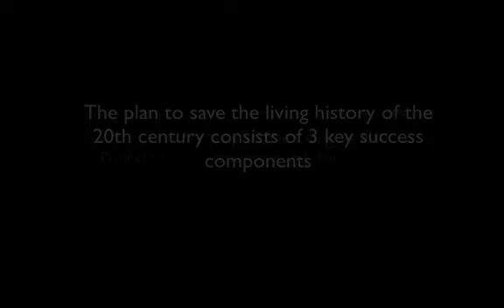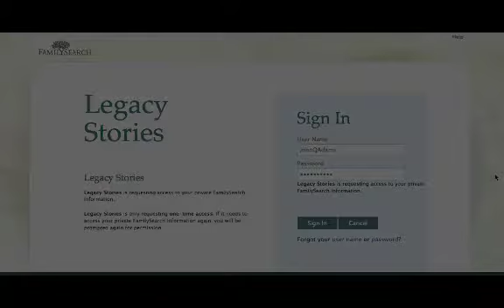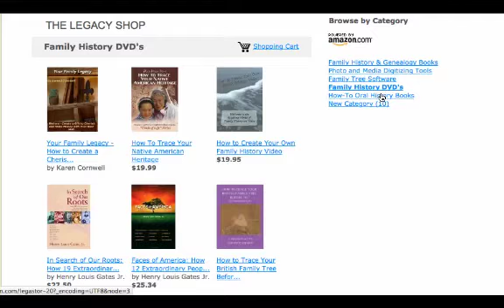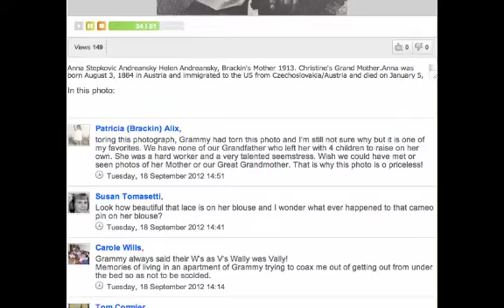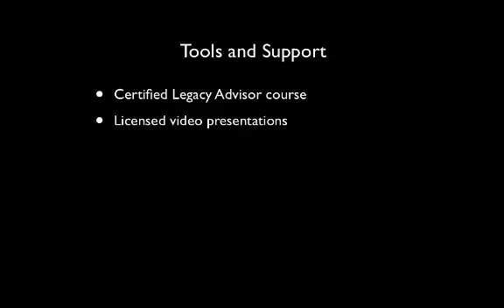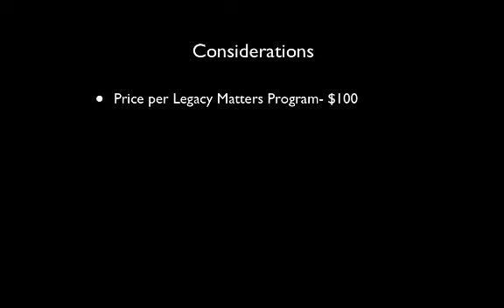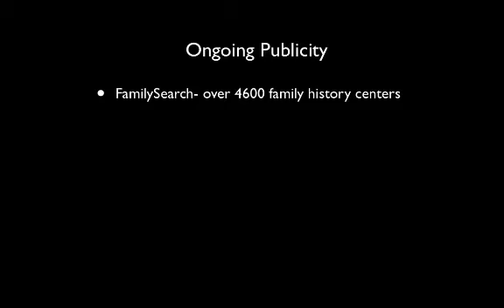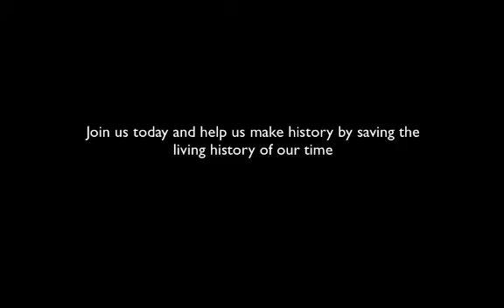I-ASK Recruiting Video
Early days of the Living Legacy Project